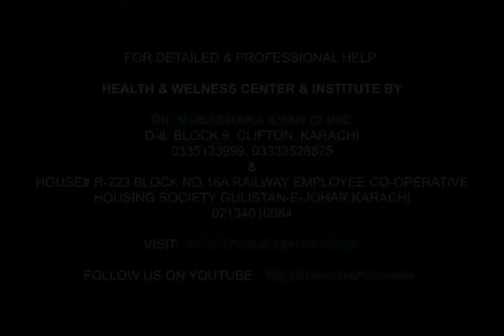Vertigo - Dr. Mubashara Khan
Health & Wellness Center & Institute by Dr.M.k - Dr.Mubashara Khan

For detailed & professional help :

Clifton Branch :
D-8,Block 9,Clifton,Karachi

Also offer over 32 teacher training for spiritual & holistic & spa courses by Reknown TV Personality Dr.Mubashara Khan.
Products can be delivered all over Pakistan.